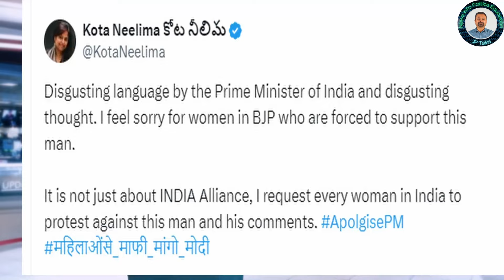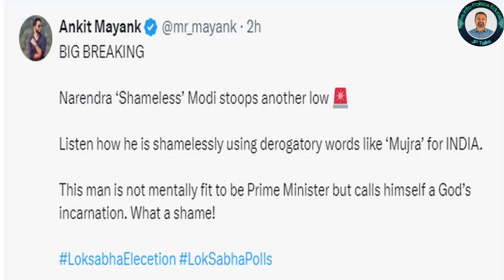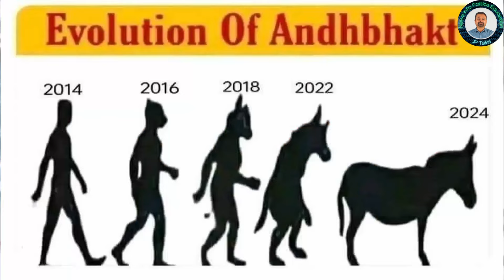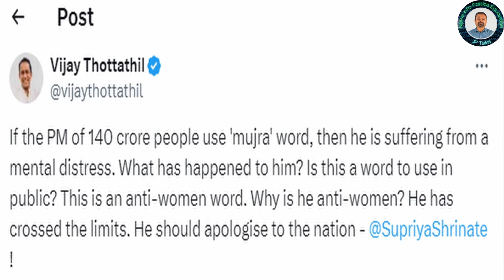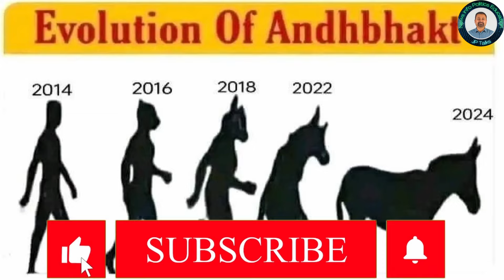Narendra Modi Shameless Prostitute Dance Speach | Modi New Low Mujara Speech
Modi falls to a new low with his words saying INDIA alliance will do mujra dance to please their voters. Modi falls to a new low saying INDIA alliance will do prostitutes dance to please their voters.